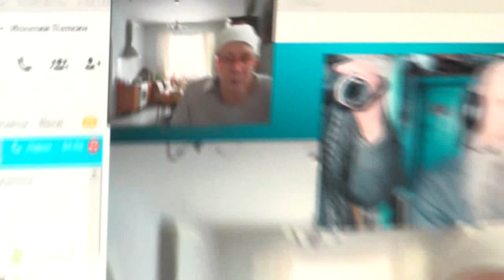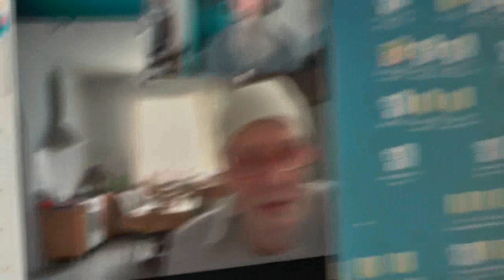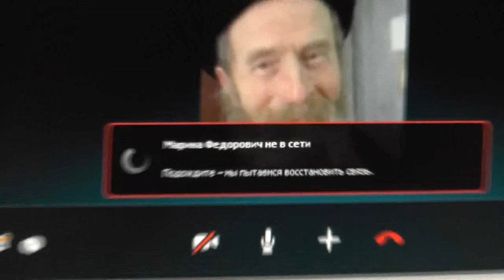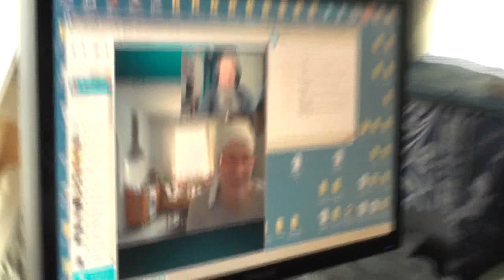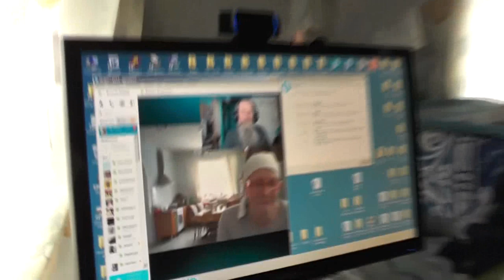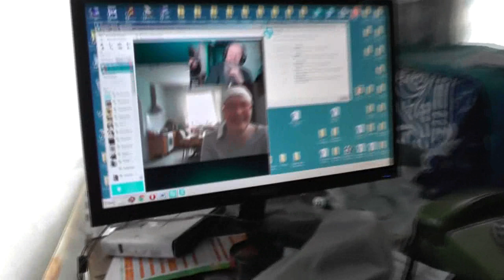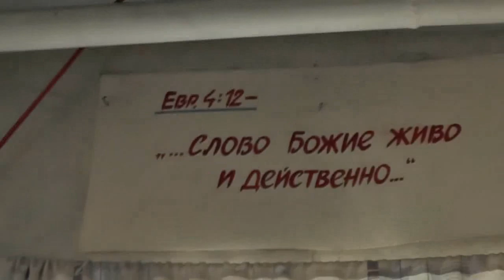Марина Федорович. Тюмень. Ходатайство отклонить. 25. 04. 2014